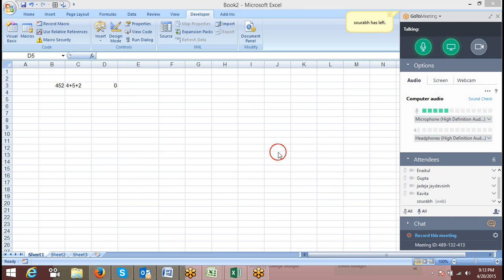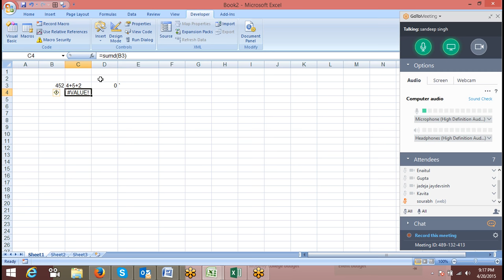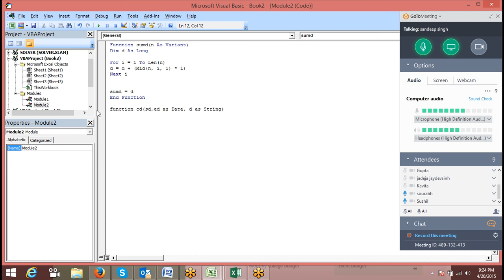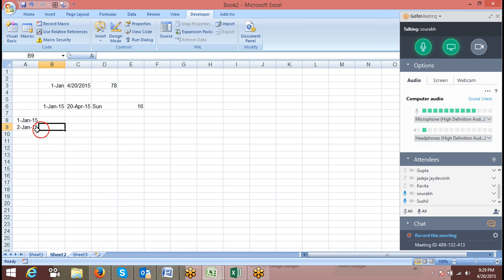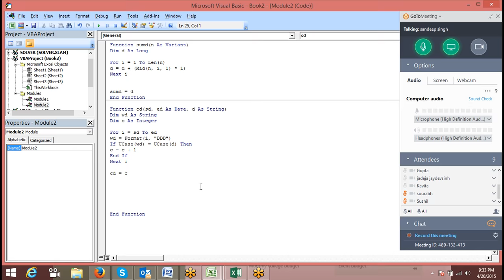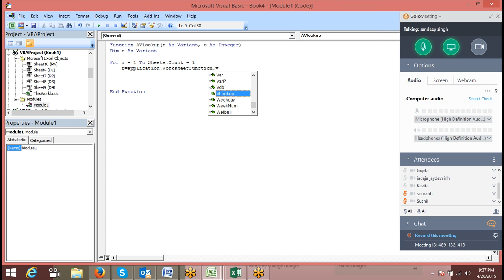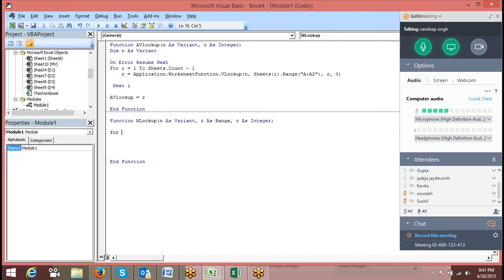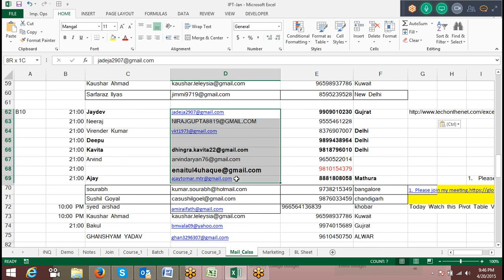Advanced Excel with VBA Macros Course for MIS Call +91 8826828093